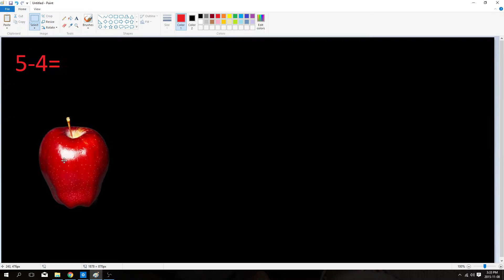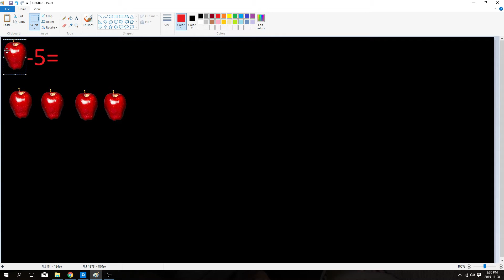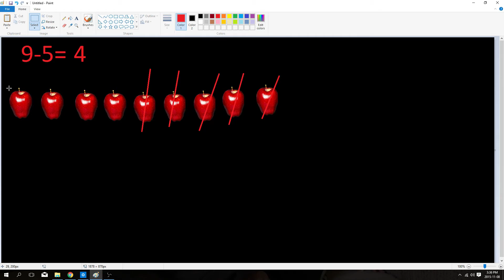Basic Subtraction #2 in Kurdish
basic subtraction lessons in Kurdish